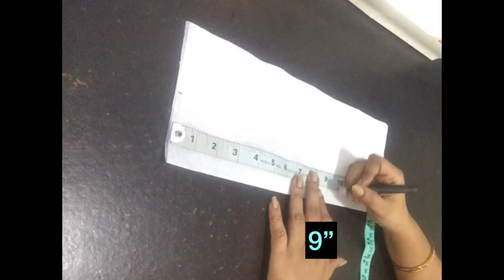Golden beaded blouse/brocade blouse/stitching video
How to make beaded work designer blouse